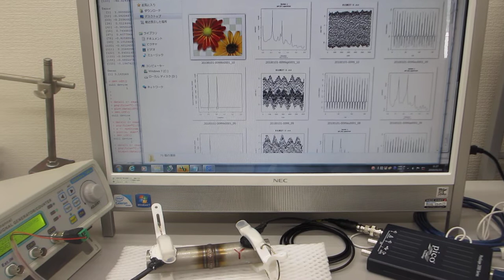音圧測定解析に基づいた、表面検査技術（メガヘルツの超音波プローブによる非線形現象の応用技術）